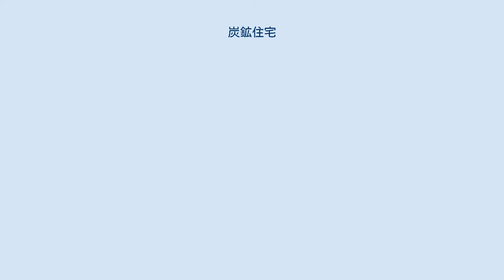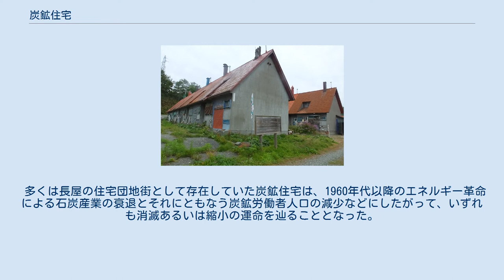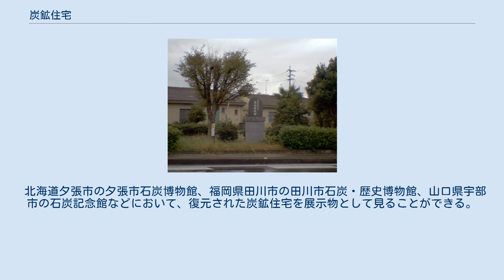炭鉱住宅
北海道の炭鉱住宅の特徴をよく残す住友奔別炭鉱の住宅 碑とともに町営住宅として残る旧炭鉱住宅（福岡県嘉麻市、漆生炭坑跡） 炭鉱住宅（たんこうじゅうたく）とは、主に炭鉱周辺に形成された、炭鉱労働者用の住宅のことである。
 明治期の鉱夫は納屋制度をベースにした「坑夫納屋」と呼ばれる劣悪な住居に住んでいたが、労働法が整備されてゆくにつれ、大正期には「鑛夫社宅」、戦時中の国家統制期には「炭鉱労務者住宅」、そして戦後の傾斜生産期には「炭鉱住宅」へと移り変わった。
 往時の石狩炭田や筑豊炭田などの炭鉱都市周辺には数多くの炭鉱住宅が存在した。
これらは炭鉱会社により建設され、光熱費を含め住宅費は無料であり、現物給与・福利厚生的な側面も強かった。
炭住（たんじゅう）との略称がよく用いられる。
 かつては木造の長屋形式が主体であったが、戦後には急速にアパート形式の集合住宅が建てられた。
1916年（大正5年）に建設された日本最初期の鉄筋コンクリート造の高層アパートは三菱高島炭鉱（軍艦島）の炭鉱住宅であった。
 多くは長屋の住宅団地街として存在していた炭鉱住宅は、1960年代以降のエネルギー革命による石炭産業の衰退とそれにともなう炭鉱労働者人口の減少などにしたがって、いずれも消滅あるいは縮小の運命を辿ることとなった。
取り壊しにより消滅したもの、廃屋として残るもの、あるいは公営住宅や改良住宅へと変貌を遂げたものなど、様々なその後が確認されている。
 北海道夕張市の夕張市石炭博物館、福岡県田川市の田川市石炭・歴史博物館、山口県宇部市の石炭記念館などにおいて、復元された炭鉱住宅を展示物として見ることができる。